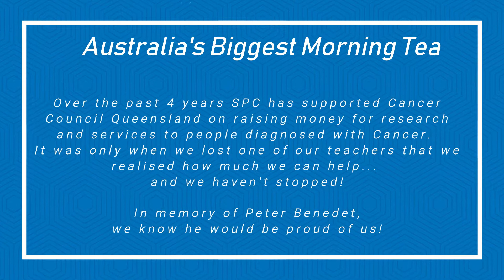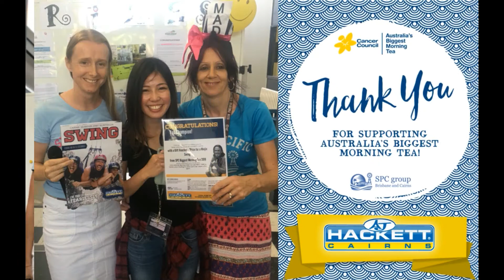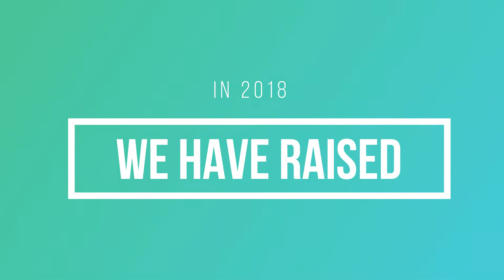[SPC Cairns] 2018 Australia's Biggest Morning Tea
SPC's 4th edition of Australia's Biggest Morning Tea happened on May 31st and we broke another record, we raised $1,813.20!
We can't wait until May 2019 is here and we can raise even more money!